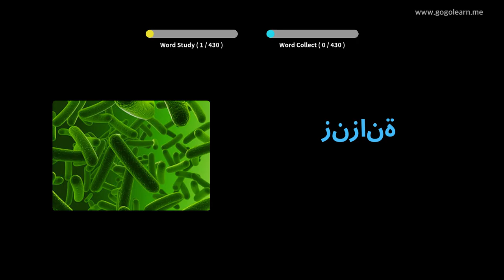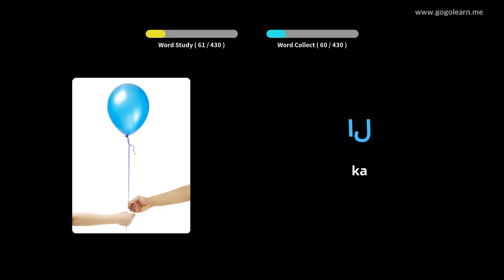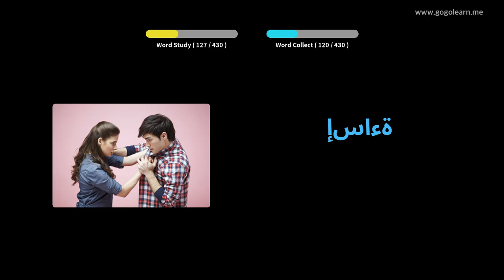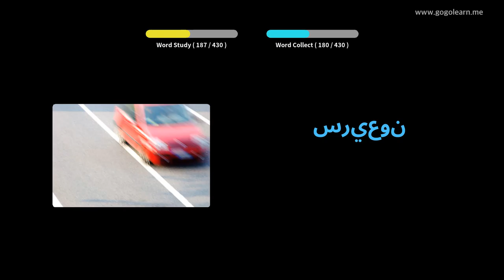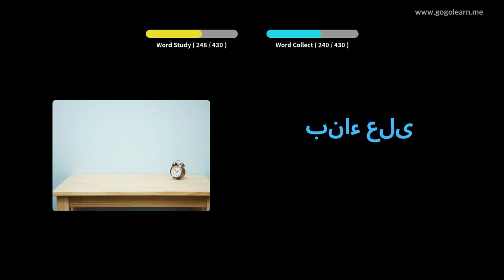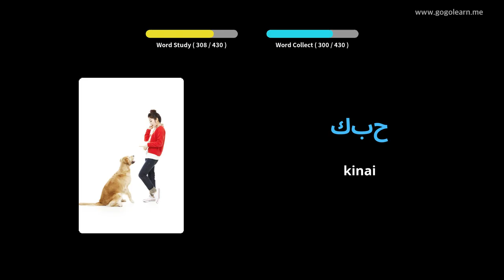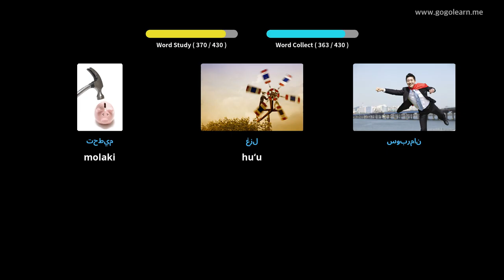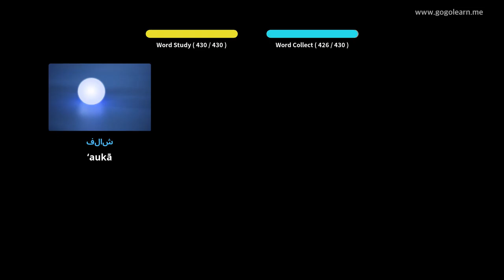ʻ Schoollelo ʻAmelika ʻlelo Hawaiʻi 3 | Golearn